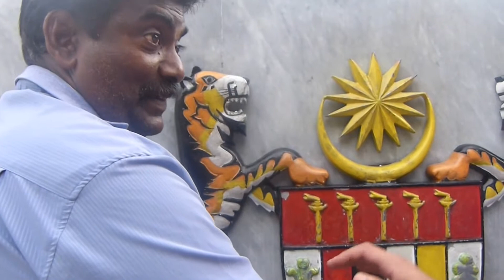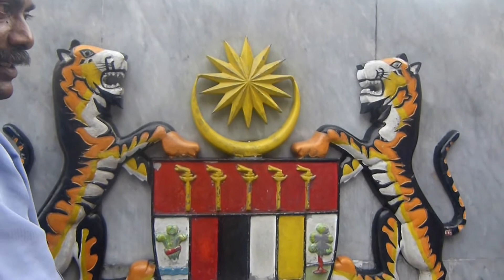جولة في كولالمبور ماليزيا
Ballade à Kuala Lumpur Malaisie Septembre 2016